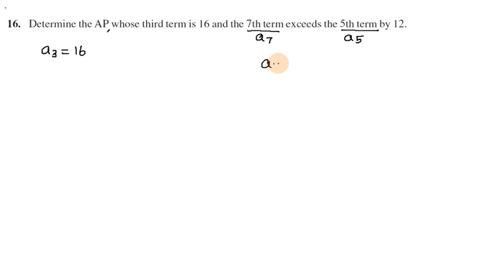Class 10 Maths in Tamil | Exercise 5.2 Q 16 Chapter 5 Arithmetic Progressions in Tamil | CBSE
Topics:
5.1 Introduction
5.2 Arithmetic Progressions
5.3 nth Term of an AP
5.4 Sum of First n Terms of an AP